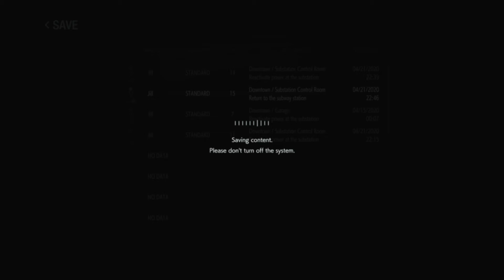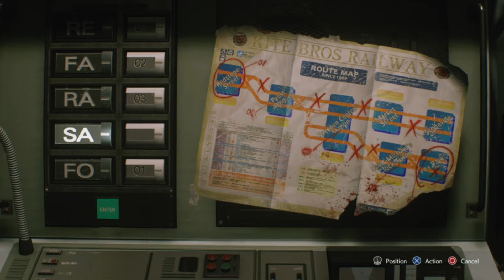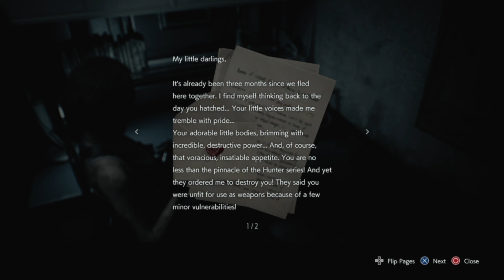NEMESIS IS HATING!!! - Resident Evil 3 (Twitch Stream Part 2)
YALL THOUGHT I WASNT GONNA FINISH THIS HUH!?!